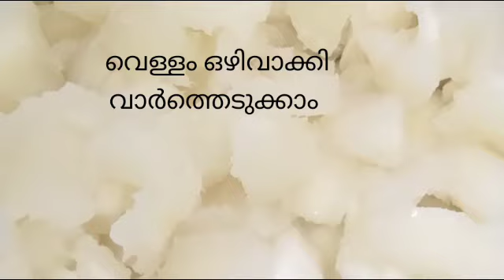very simple way of beaf and tapioca mix#easy#trendingvideo beaf tapioca.